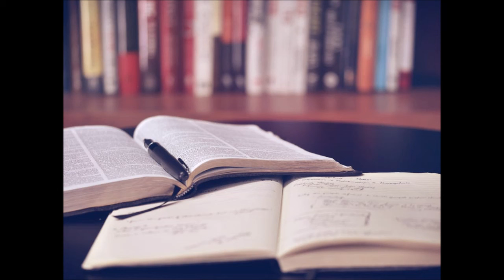Meet My World